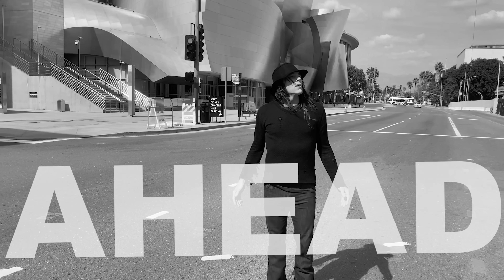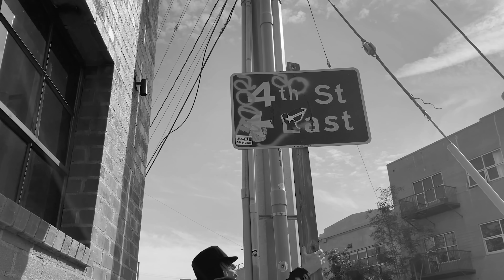The Great Unknown | Joe Grah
The Great Unknown by Joe Grah
Directed by Charlie Snow
Mixed by Evan Rodinache

Joe Grah is an American musician best known for being the lead singer for the Dallas-based Alt-rock juggernaut JIBE. His songs have been heard worldwide in film, radio & television. Other mentionable groups include Island Def-jam recording artist LOSER, also featuring guitarist John 5 (Motley Crue, Rob Zombie, Marilyn Manson), and Chicago's South Of Earth with guitarist Geno Lenardo (Filter).